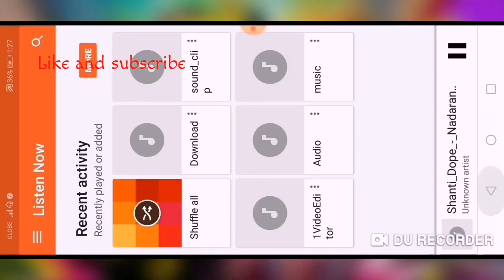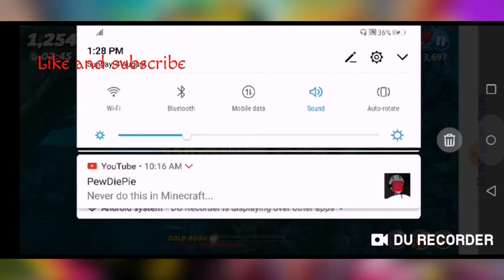Hungry shark cheated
Naiiiiiiif